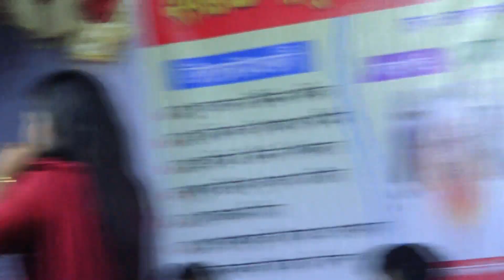প্রিয় নবীর শান অতি চমৎকার ভাবে গাইলেন সাগরিকা সরকার “আল্লাহর নবী নূরের নবী গো” Sagorika Sarkar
🥀 Welcome To Channel Moyna Bibi  Official Channel 🥀
🎤 গান👉🏿আল্লাহর নবী নূরের নবী গো
🎤 Song👉🏿
🎙️ শিল্পী👉🏿  সাগরিকা সরকার
🎙️ Singer👉🏿 Sagorika Sarkar
✒️ গীতিকার ও সুরকার👉🏿
✒️ Written by👉🏿
🌺 প্রযোজক👉🏿  Channel Moyna Bibi 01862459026
🤶 Overall Supervision 🍭 Channel Moyna Bibi
🥁 প্রযোজনা পরিবেশনায় 🥗  Channel Moyna Bibi
🥁 Presented By 🥗
Please Like "Channel Moyna Bibi" Official FaceBook Page⤵️